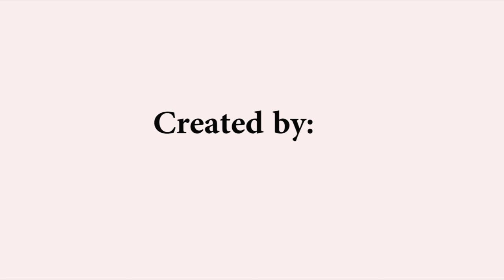Video Teaser-Mr. & Ms. Freshmen 2015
Bacolod City College's Mr. and Ms. Freshmen 2015 Representatives in their behind the scene pictorial.